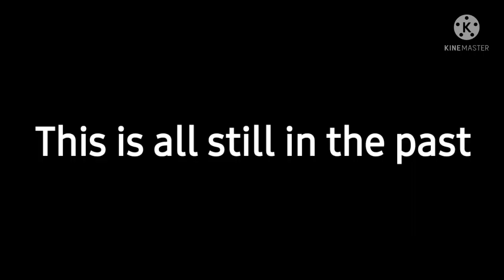Kawaki Being A Mama's Boy For Almost 2 Minutes Straight